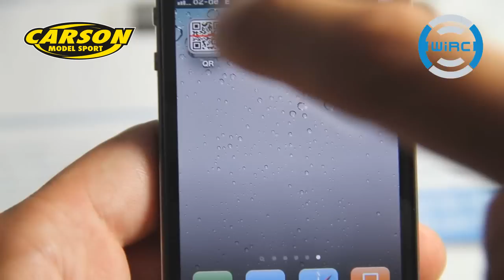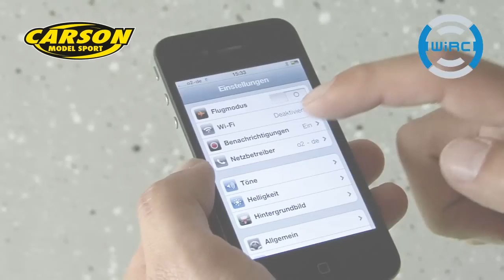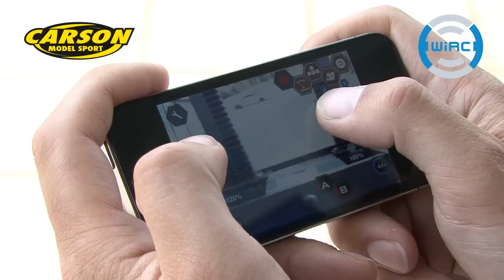WiRC Smartphone Controller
Mit dem WiRC ist es möglich nahezu jedes Modell mit dem Smartphone zu Steuern. Bis zu 8 frei belegbare Kanäle, FPV Funktion, Live Videoaufnahme, uvm.